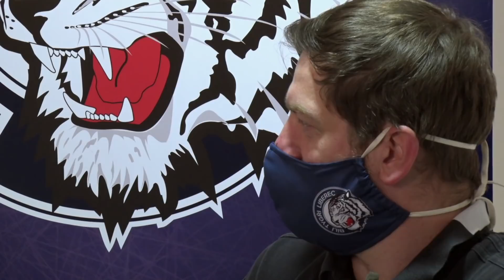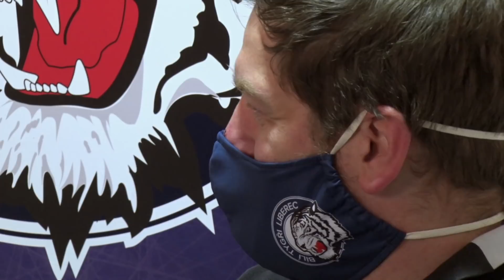Q & A s Michalem Birnerem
Dalším Tygrem, který odpovídal na vaše otázky, je Michal Birner, jenž hovořil velmi otevřeně. Zjistíte více o jeho vztahu ke Spartě, proč chce zůstat v Liberci či koho v minulosti obdivoval.